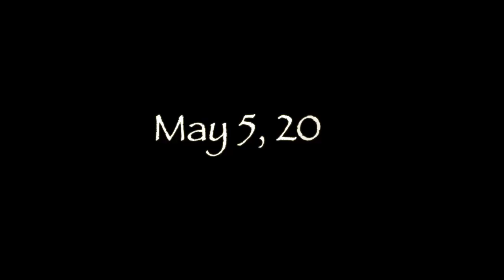Shake, Rattle, n' Pole Show 2018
Get tickets online NOW for the May 5, 2018 Shake, Rattle, n' Pole Show!